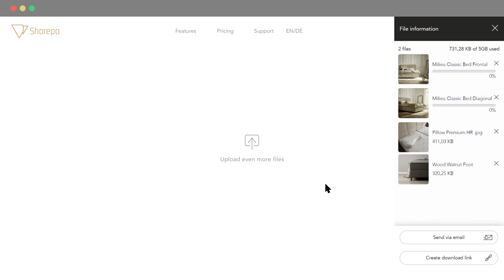NEW FREE FILESHARING SERVICE - Sharepa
Sharepa - PART 1 How to Upload Files and Send via Download Link
NEW FREE FILESHARING SERVICE!

Since 2013, we have been producing high-quality 3D content for well-known brands and market leaders. Along with competent consulting and customized software solutions, we offer individual full-service for visualization projects of all kinds.
You need some renderings or animation?

If you’re a CGI ARTIST, ANIMATOR, FILM MAKER or STUDIO and would like your project showcased on our RenderThat Channel please write to